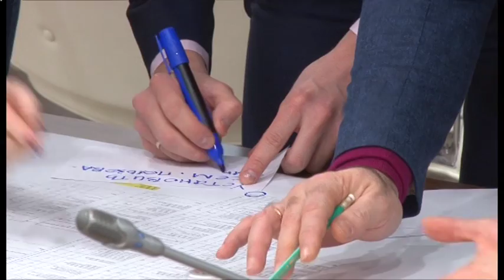В Анапе открылась уникальная образовательная площадка